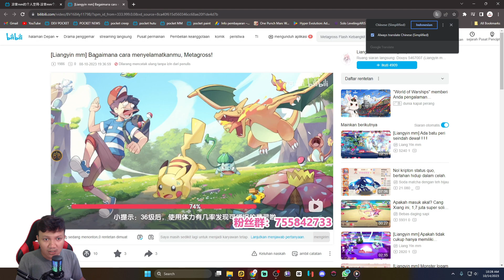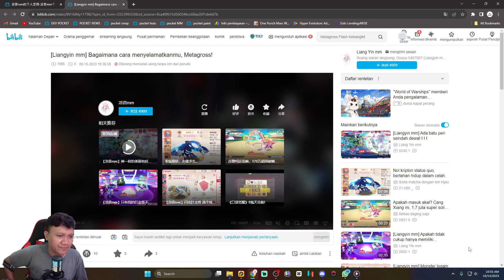🔥🔥🔥SEPERTINYA MEGA MEWTWO X BETTER DEH DARIPADA MEWTWO Y‼️| Hyper Evolution: Adventure